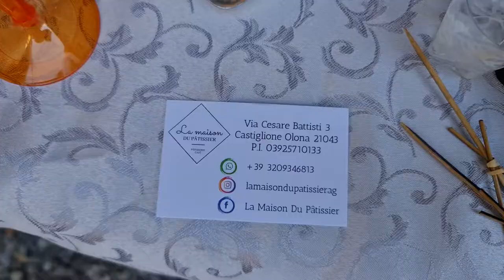2022 07 01 ore 20 06 32 Castiglione Olona 6 (Palio dei Castelli - Rinfresco dopo Mostra di quadri)